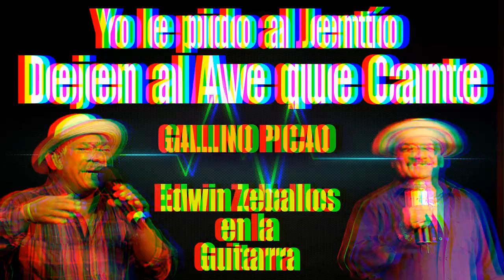Moyo Cisneros vs Miguelito Rivera N° 722 ( DEJEN AL AVE QUE CANTE )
Torrente: Gallino Picao Guitarra Edwin Zeballo